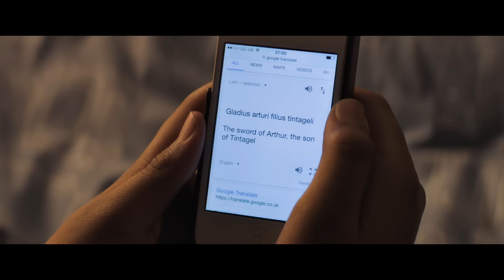O Menino Que Queria Ser Rei | Trailer Oficial | Dublado HD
A magia old school encontra o mundo moderno na aventura épica “O Menino Que Queria Ser Rei”. Alex acha que é um Zé Ninguém, até que ele se depara com a mítica espada Excalibur. Agora, ele deve unir seus amigos e inimigos em um bando de cavaleiros e, junto com o lendário mago Merlin, enfrentar a perversa e encantadora Morgana. Com o futuro em jogo, Alex deve se tornar o grande líder que ele nunca sonhou que poderia ser.